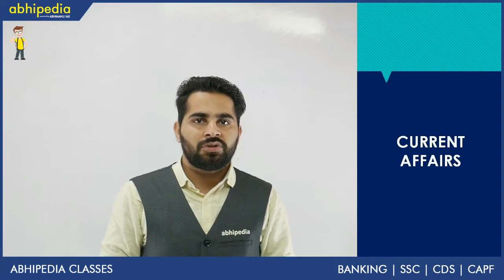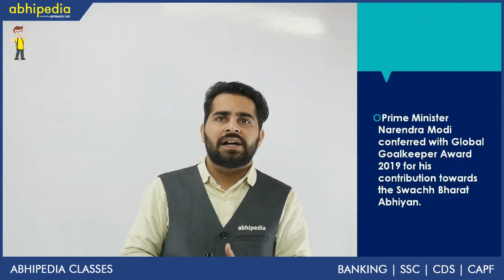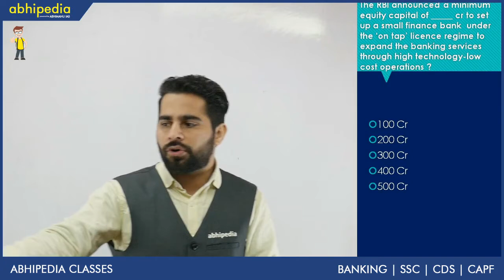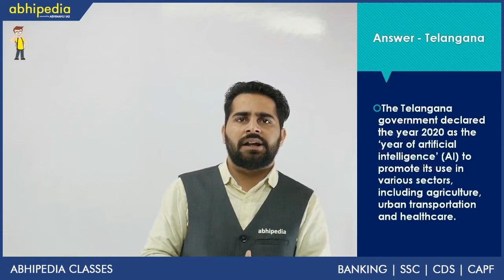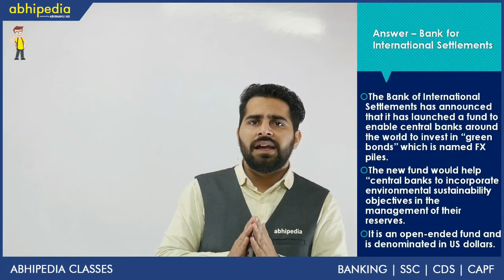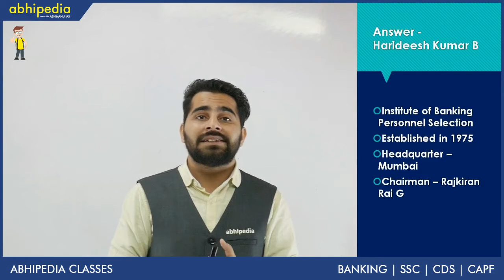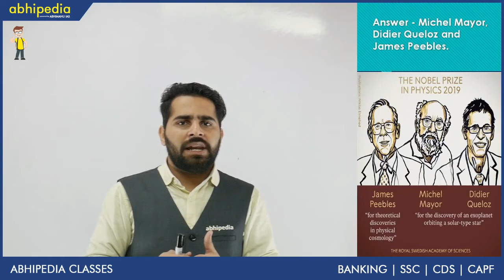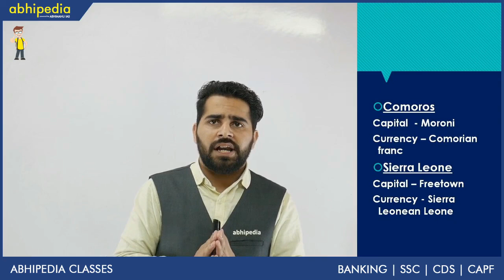Important Current Affairs I General Awareness I IBPS Clerk Mains I By Mr. Rohit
Like our facebook page: @abhipediabanking